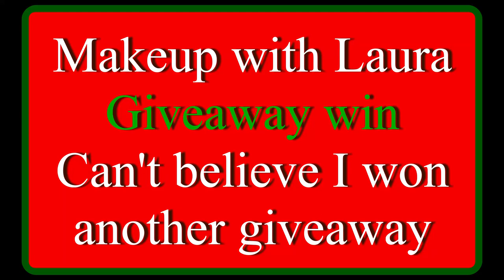I won Pruelaroo's giveaway. Chi Chi Makeup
Thank you Prue.